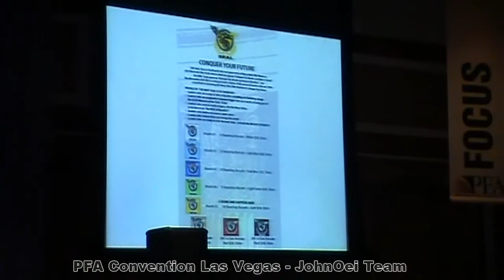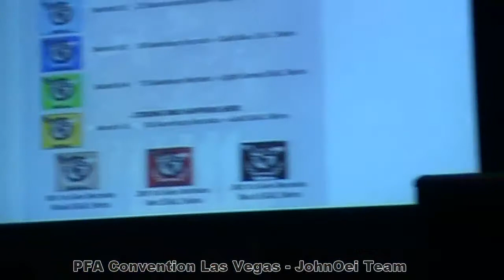1. Jack Wu - Power of focus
Jack Wu